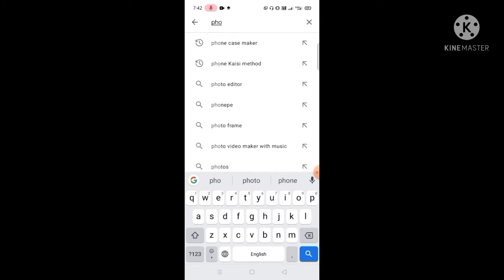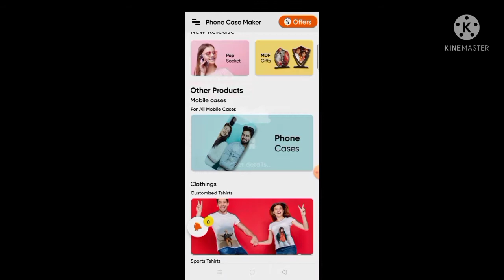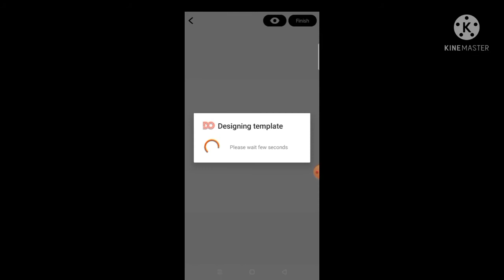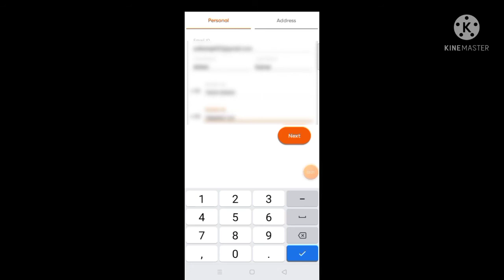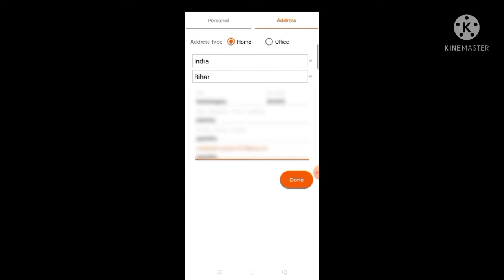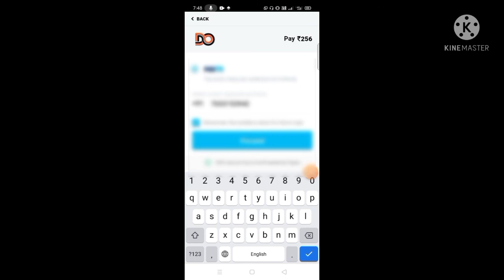Photo Print Mobile Cover Ouder Kare || Mobile Phone Par Apna Photo Kaise lagaye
Print Photo Customize Mobile Cover || Photo Print Phone Cover Order Online || Phone Case Maker

Hello Dosto
    Aaj mai is video me bataunga ga ki kaise aap photo print phone cover online order kar
    sakate ho video aachha laga ho to video ko like or comments jarur kare.

USE
Boya M1 Mic
Tripod 3110
New phone
Hand free
Hade phone
Ring Light
R.light Tripod
Godox soft box
Smart LED Bulb
Camera Tripod
Green Screen Kapda

Aniket Kumar
Live :-  Bttiah, India.
Home :-  Piparia, West Champaran, Bihar.